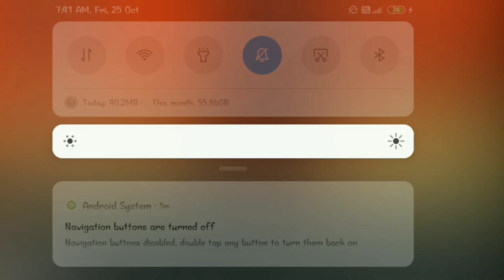How To Add GTA 5 Mode in Indian Bike Driving 3D ? | New Update in Indian Bike Driving 3D 🤑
Gta 5 clips by :- @HarshinGame